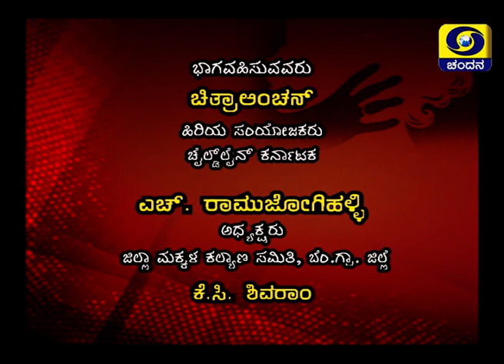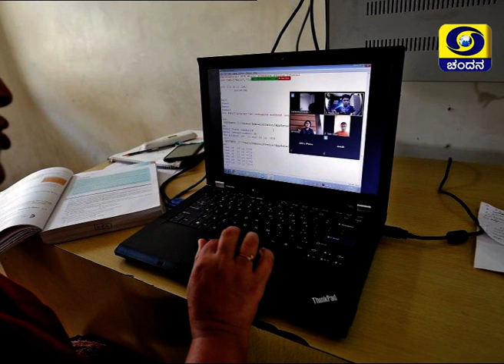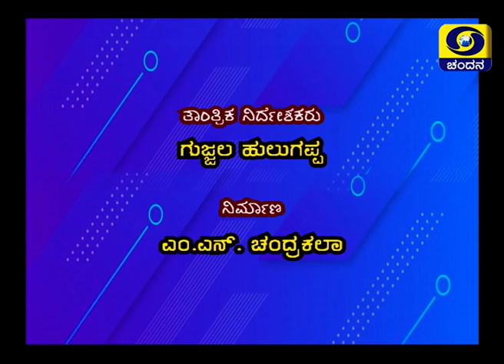Protection of Children During Covid19 Crisis | DD Chandana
Watch Special Program - Protection of Children During Covid19 Crisis.